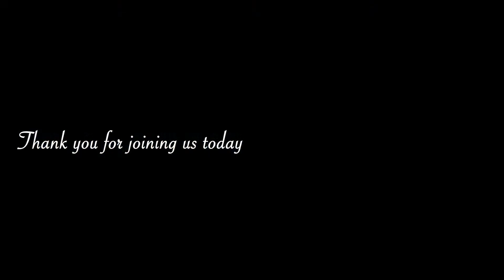A New Song Ep. 4 | Emily Kay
Help support the ministries of PAUMC by giving